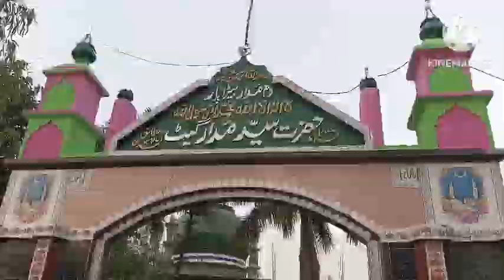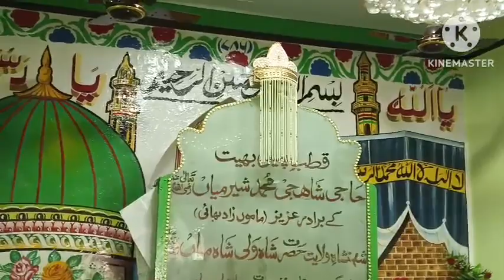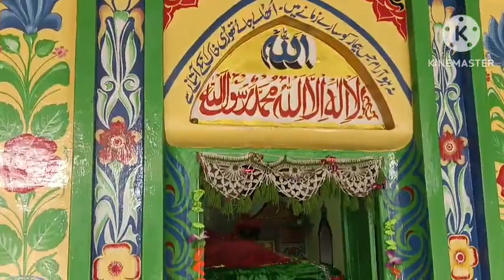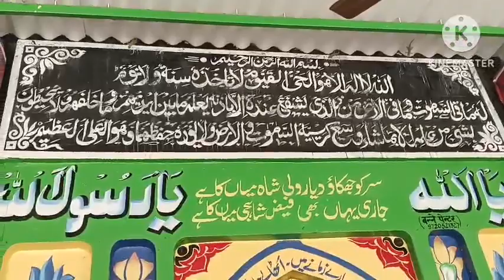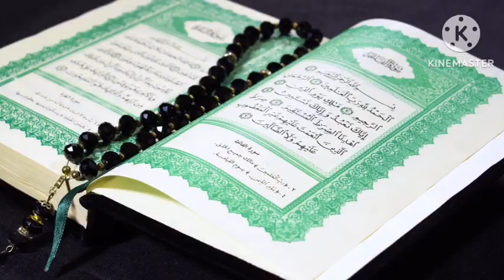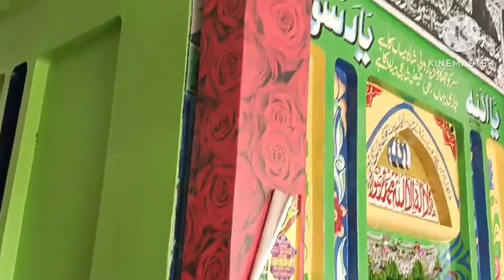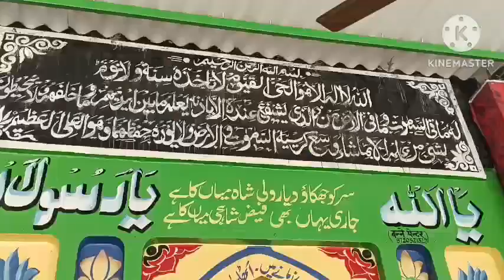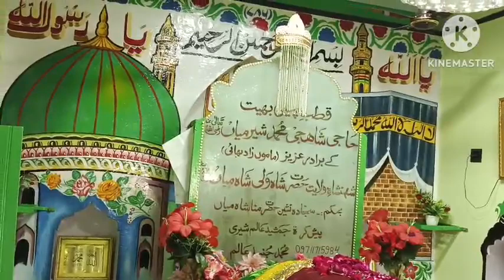Qayamat Ki Chand nishani Jo kayamat se pahle jahir hogi By Sayyed aminul Qadri